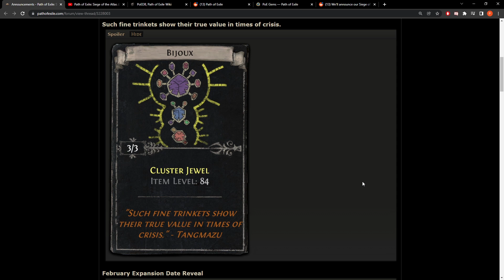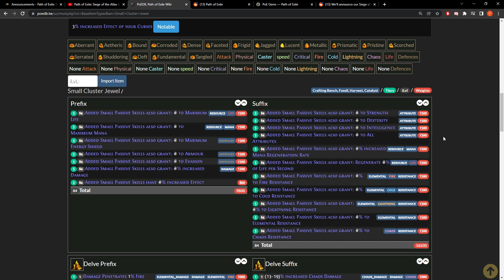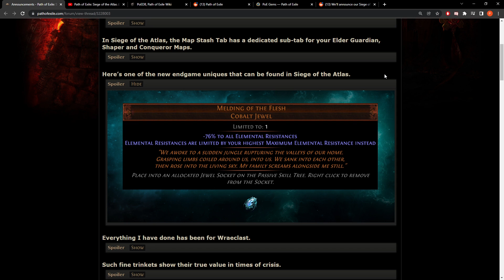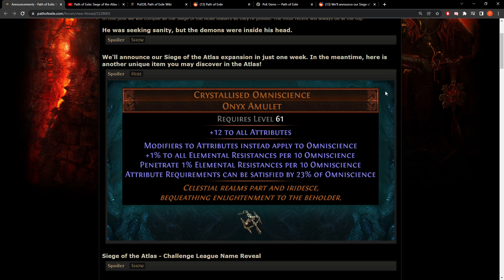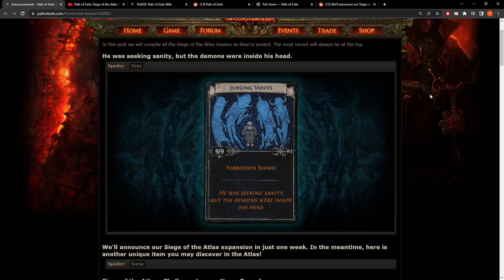[PoE] Nazwa nowej ligi, nowe karty i nowe uniqi w lidze 3.17!!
Siema!

Linki▼
Wszystkie rzeczy w jednym linku▼